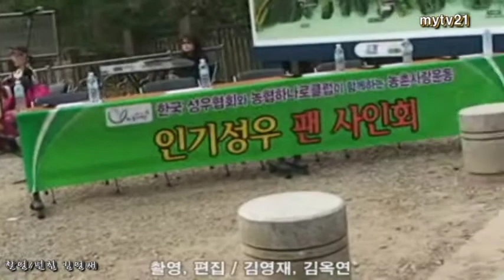서복성 이미란 공연, 한국성우협회와 농협하나로마트, 청계산봉사현장 1